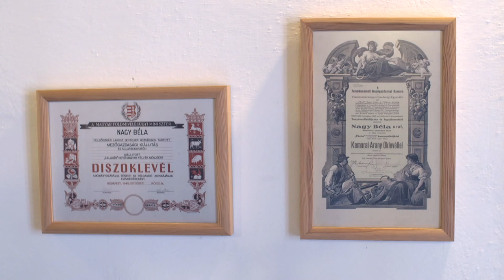Építészhallgatók alkotótábora Iszkázon, a Nagy László emlékházban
2015. augusztus 28-tól szeptember 6-ig Iszkáz Község Önkormányzata és a Nagy László Szellemi Öröksége Alapítvány a Magyar Művészeti Akadémia Építőművészeti Tagozatának támogatásával, Nagy László születésének 90. évfordulója alkalmából alkotótábort szervezett.
Az alkotótábor során tizenöt egyetemi hallgató, leendő építészmérnök a Nagy László Emlékház (8493 Iszkáz, Ady Endre utca 1.) kertjében fedett tűzrakót épített saját terveik alapján. A projekt szakmai konzulense Csernyus Lőrinc építész, az MMA levelező tagja.
Az építés úgynevezett közösségi építés keretében zajlott. Ennek során a résztvevők a munkafolyamatok megismerésével, önmaguktól és egymástól tanulva alkottak valamit, ami az ott élő közösségé lesz. Makovecz Imre ezt a folyamatot az építés drámájának nevezte.
A helyszínen készült riportfilmben a Nagy László Szellemi Öröksége Alapítvány részéről megszólal Nagy András grafikusművész és Szabóné Réthy Kata, valamint Borsai Szandra építészhallgató (BME), a tábor szervezője.